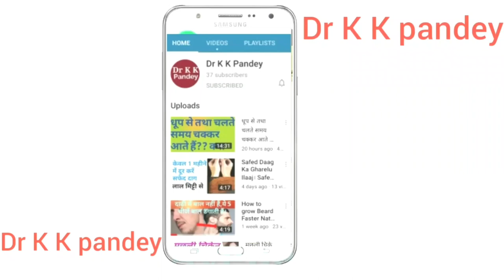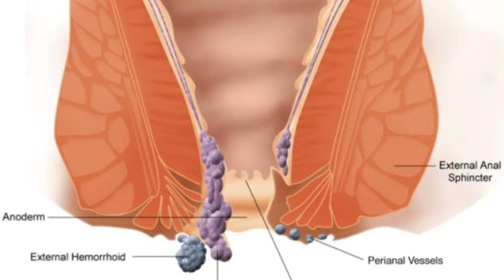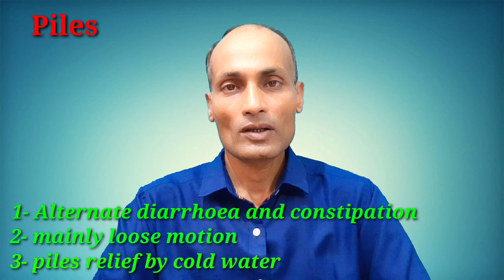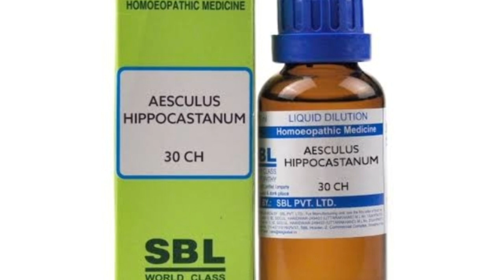Piles Homeopathic Medicine in hindi | Homeopathy medicine for piles | Aloe socrotina 30, 200 uses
In this video We talk about, Piles Homeopathic Medicine in hindi | Homeopathy medicine for piles Aloe socrotina 30, 200 uses.
Aloe socotrina kis lakshan per piles ke case me deni chahiye. 5000 Subscribers, Celebration with online meet that is live, very soon.

● Consultation Fee--

   In India--500₹/month

   Abroad--15$/month

IFSC Code-SBIN0011247
(Kamalakar Pandey)

homeopathic medicine for piles hindi